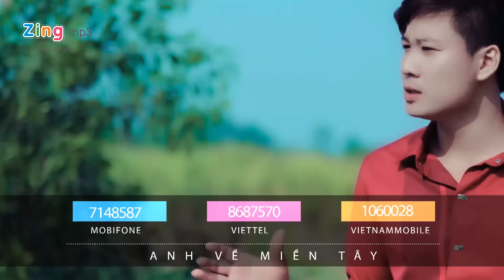Anh Về Miền Tây – Phạm Thành Nguyên